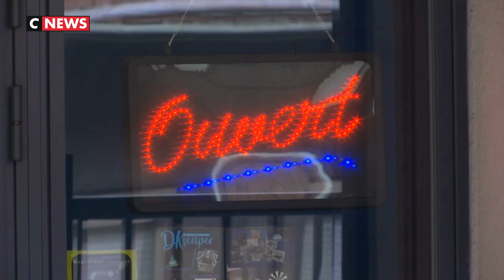Que faire quand il pleut pendant les vacances ?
Le beau temps n’est pas au rendez-vous pour ces derniers jours de vacances du mois d’août. Les vacanciers ont donc dû opter pour des activités en intérieur.
Les plages ont été désertées et les vacanciers ont ressorti les jeans et les doudounes. Sur la Côte d’Opale, les vacanciers changent de tactique pour les activités des vacances en rabattant sur les magasins et les Escapes Games. Des vacances sans soleil, mais des vacances quand même.